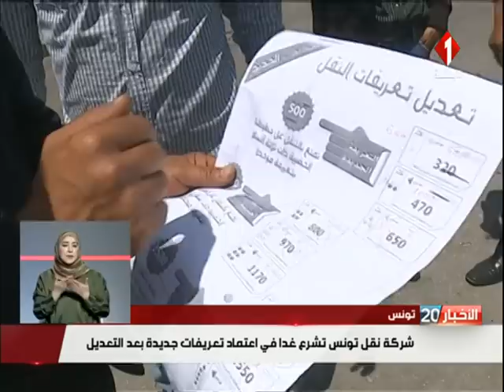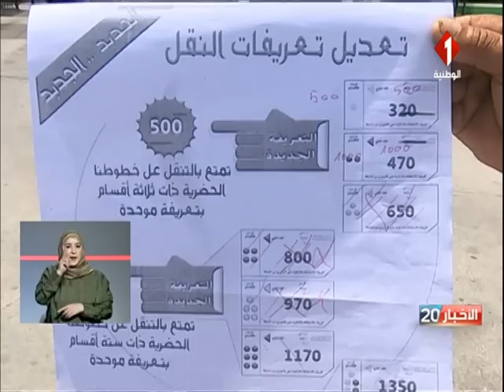شركة نقل تونس تشرع غدا في إعتماد تعريفات جديدة بعد التعديل